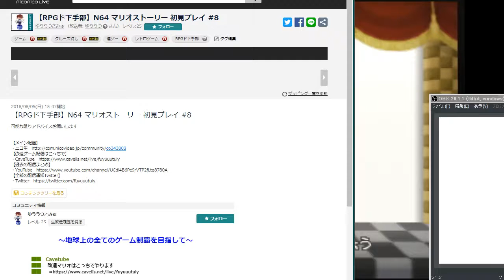[配信]【N64】マリオストーリー 初見プレイ #8